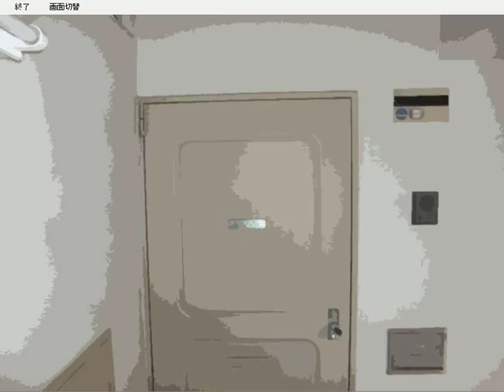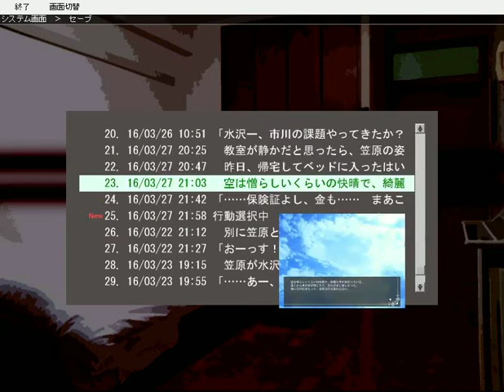[ヤンデレＢＬ]夢見鳥～黒峰感動√！右手を離して進む道！♯１８(1)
それは、ほんの些細なきっかけだった。

高校生の水沢誠一（みずさわまこと）の何気ない行動が、平穏だった日常を狂わせていく。
明野貴志さんが制作された狂愛ＢＬノベルゲームを実況して参ります。
このゲームには暴力表現やホラー表現などが含まれているので、対象年齢は１５歳以上推奨です。ゲーム内で行われる過度な愛情表現は、公序良俗に反するので決してマネしないでね。

※最初は黒峰バッドエンドです。注意。